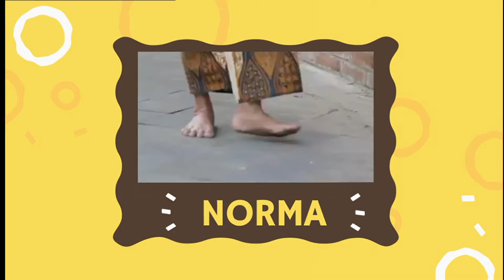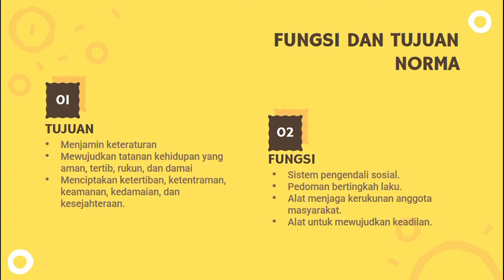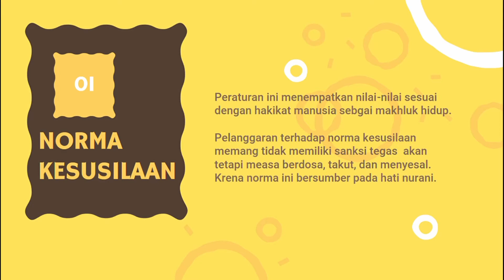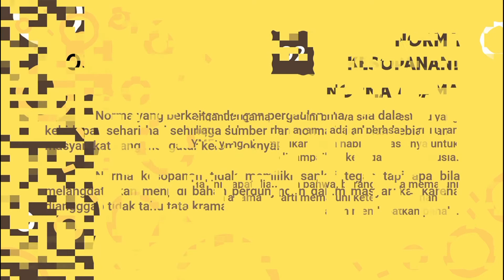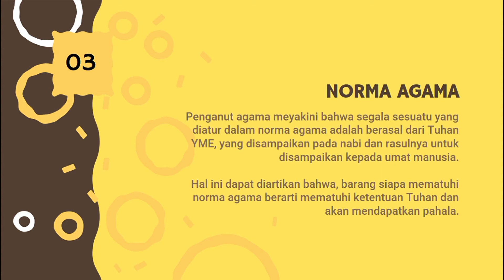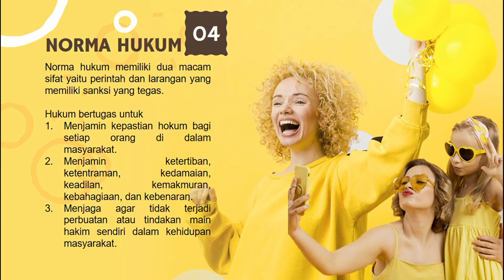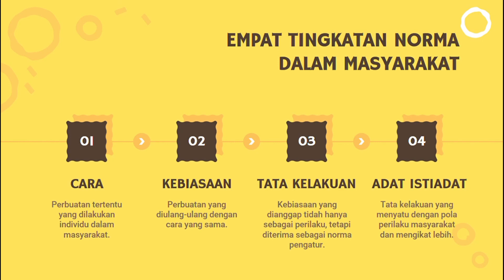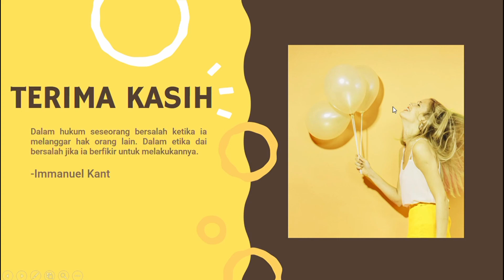Norma dalam Kehidupan Bermasyarakat - Norma dan Keadilan